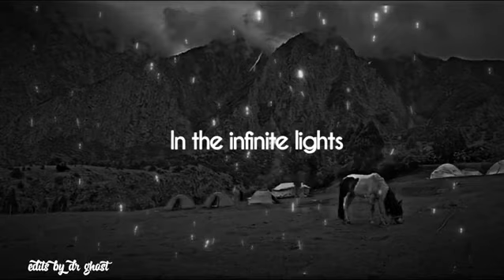baby tell me